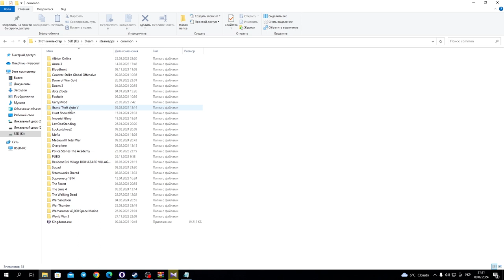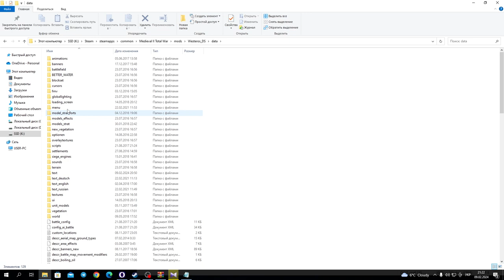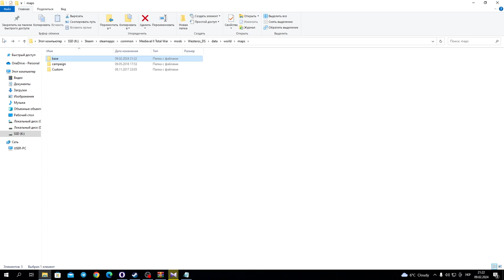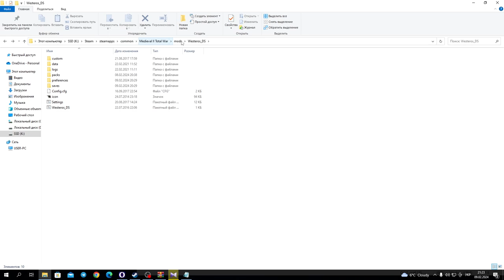Total War MEDIEVAL II - Установка мода - Игра Престолов - Без воды - по Факту !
Установка и некоторые ньюансы установки модификации Westeros: Total War Dunkle Schwingen 2.9.5 для игры Total War MEDIEVAL II. Установка других модов - ничем не отличается от данного способа. Главное ! - Удаляйте старые ( другие ) моды, что бы не было конфликта между модами.

00:00 – Начальная заставка
00:10 – Начало ролика
03:25 – Результат

- ссылочка на Твич. (Будем проходить вместе)
► Оптимизейшн :faq